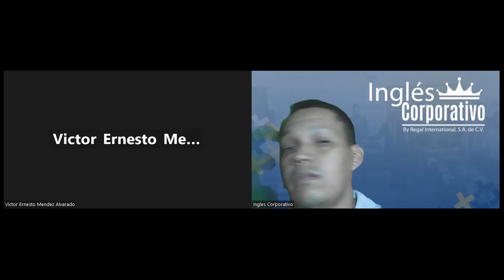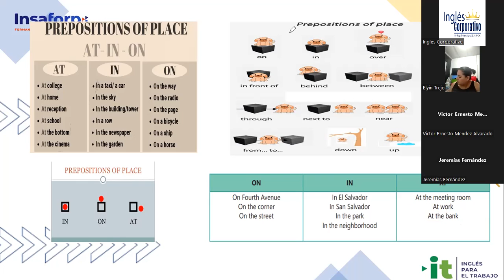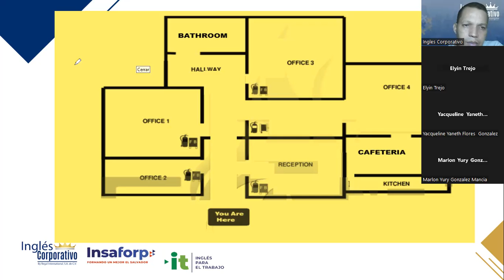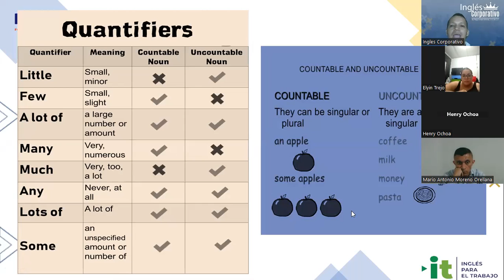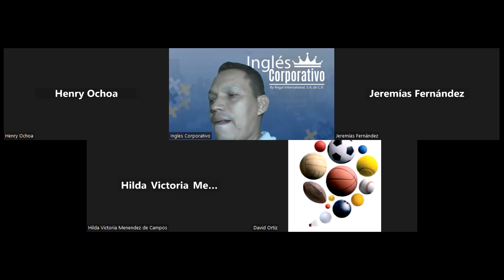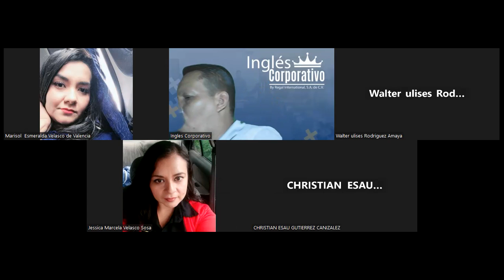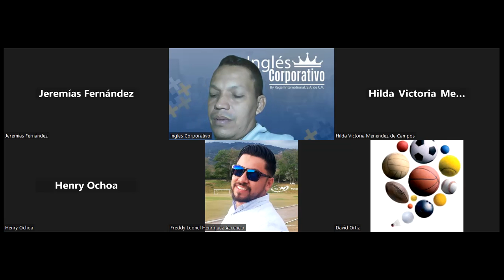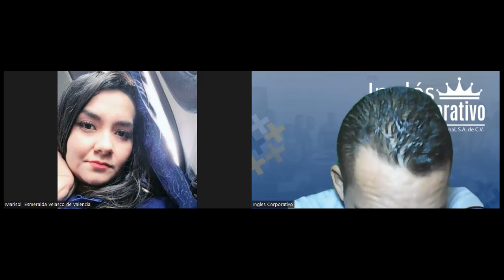SESSION 17: 28-11-2023- IC29750-0021-2023- NAJARRO – HOW TO USE THERE IS/THERE ARE/QUANTIFIERS